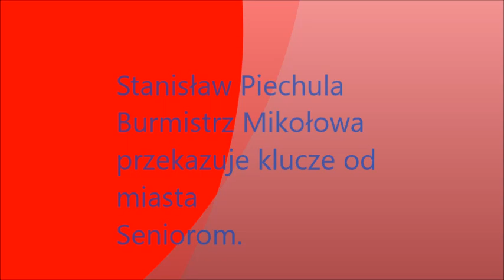V Dni Seniora w Mikołowie